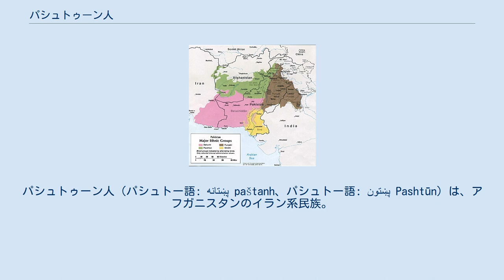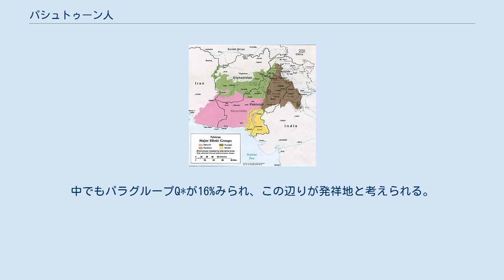パシュトゥーン人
パシュトゥーン人（パシュトー語: پښتانه paštanh、パシュトー語: پښتون Pashtūn）は、アフガニスタンのイラン系民族。
アフガニスタン内で最大の人口を持つ民族である。
パフトゥーン(Pakhtun)、パターン(Pathan)、アフガン（アフガーン (Afghān)）など様々な名で知られ、アフガニスタン（アフガーニスターン (Afghānistān)）は、ペルシア語・ダリー語で「アフガン人（パシュトゥーン人）の国」という意味。
 パシュトゥーン人は緑色 アフガニスタンの中部・南部およびパキスタン北西部のカイバル・パクトゥンクワ州・辺境部族自治区に各1千数百万人が居住し、アフガニスタン人口の45%とパキスタン人口の11%を占める。
インド・ヨーロッパ語族イラン語派のパシュトー語を話し、多くの部族集団に分かれて伝統的には山岳地帯で遊牧などを行って暮らしてきた。
強固な部族の紐帯を維持しており、パシュトゥーンワーリと呼ばれる慣習法を持ち、男子は誇りを重んずる。
 部族の中では、カンダハール、ヘラート、ファラー州に居住するドゥッラーニー部族連合とガズニー州等に居住するギルザイ部族連合の2大部族が有力である。
1978年の社会主義クーデターとそれに続くアフガニスタン内戦はパシュトゥーン人の支配力を減少させたが、依然として同国最大の民族集団であり、20世紀末期に権力を握ったターリバーンはパシュトゥーン人を支持基盤としていた。
ターリバーン政権崩壊後のアフガニスタンの指導者となったハーミド・カルザイもまたパシュトゥーン人である。
 現在、パシュトゥーン人は、パキスタン人口の11%を占めている。
パシュトゥーン人は、ムハンマド・アイユーブ・ハーン大統領、グラーム・イスハーク・ハーン大統領等、多くの政治家を輩出しており、ビジネス界にも進出している。
90年代初めのデータによれば、軍将校の20%、警察幹部の16%、高級官僚の10%以上がパシュトゥーン人だった。
パシュトゥーン人政党としては、人民国家党（アバミ・ネイシェネル・パルタ）が存在する。
同党やカイバル・パクトゥンクワ州の一部の活動家の中には、統一パシュトゥーン人州（パシュトゥーンフバ・スバ）の創設を主張する者もいるが、多くのパシュトゥーン人は、補助金や特権の喪失を恐れて、これに賛同していない。
 紀元前2世紀後半に北方からイラン高原の東部に侵入したと伝えられており、もともとの居住地は、カンダハールの東にあるクーヒ・スライマーン山脈の近くにあったと伝承されている。
 10世紀頃にイスラーム教を受け入れ、のちにイランのサファヴィー朝やインドのムガル帝国の支配を受けた。
その一派は18世紀初頭にサファヴィー朝に対して反乱を起こし、1722年に首都イスファハーンを陥落させるが、アフシャール朝のナーディル・シャーに敗れた。
 ナーディル・シャーの死後、彼に従っていたドゥッラーニー族のパシュトゥーン人アフマド・ハーン・アブダーリーはアフマド・シャー・ドゥッラーニーを名乗りカンダハールでアフシャール朝から自立し、アフガニスタン国家の起源となるドゥッラーニー朝を建国する。
ドゥッラーニー族が支配するアフガニスタンでは、パシュトゥーン人部族の有力者（貴族）が国家のあらゆる側面で力を持ち、国家を支配してきた。
 民族の居住地域が大きく分散していないにもかかわらず、2つの国家に分割されているのは、19世紀当時にアフガン戦争によってこの地域を支配下に置いていたイギリスが、 保護国アフガニスタンと植民地インドとの境界を民族分布を考慮せずに引いたためである。
1893年の国境線（デュアランド・ライン）の画定に伴い、パシュトゥーン人の居住地域は、アフガニスタンと現在のパキスタン北西部に分かれることとなった。
 パシュトーン人のY染色体ハプログループはR1aが51%、Qが18.4%、Lが12.2%となっている。
中でもパラグループQ*が16%みられ、この辺りが発祥地と考えられる。